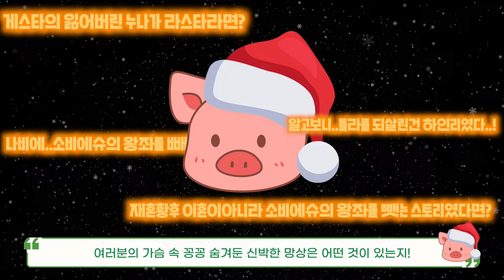일곱번째 후궁은 동대제국의 황제님?! : 크리스마스 특집, 꿀꿀툰 망상 대작전!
크리스마스 특집! 꿀꿀툰이 준비한 초특급 망상 대작전!
~하렘의 남자들과 재혼황후의 콜라보레이숀~

나비에를 잃고 실의에 빠진 소비에슈에게 먼 나라 타리움 황제의 즉위 축하연 서신이 도착하고.
무려 후궁 다섯을 둔 여황제의 기행에 호기심을 느낀 소비에슈는 그녀의 축하연에 참석합니다.
술에 취한 그는 라틸에게 추태를 부리게 되고. 이에 라틸 역시 소비에슈에게 상해를 입히게 되는데!